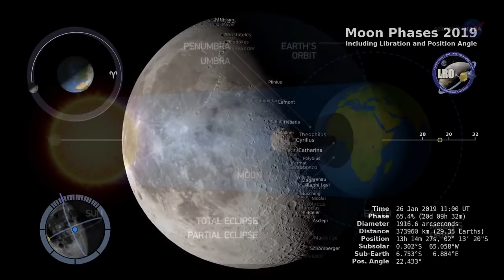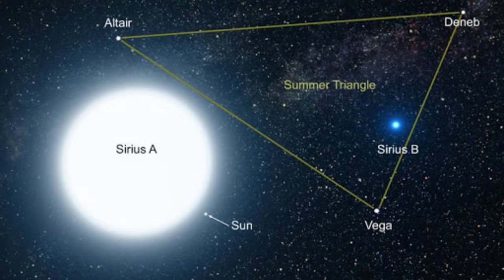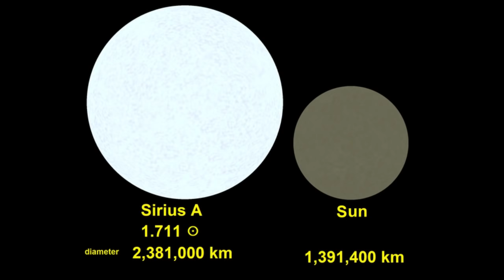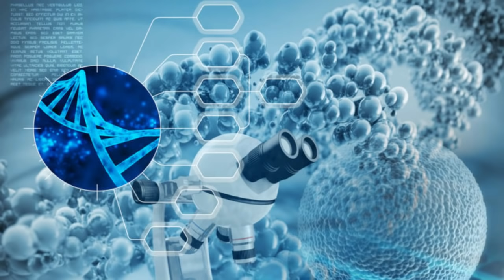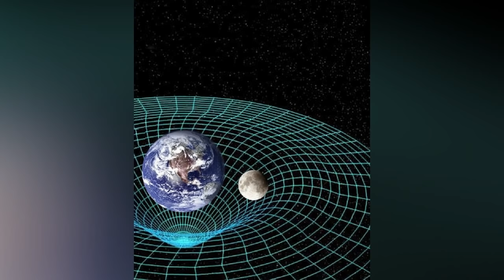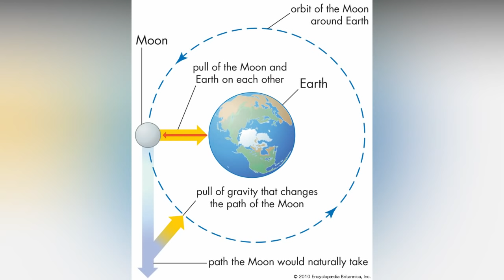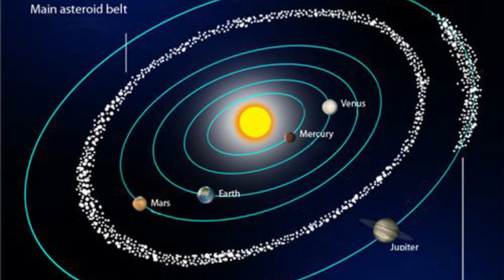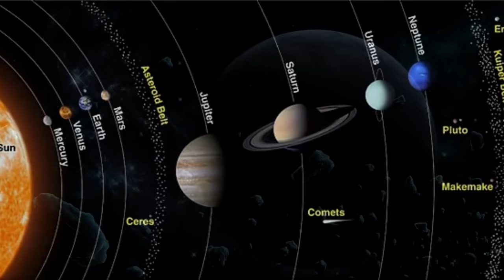Luna este Nava Cosmica a Extraterestrilor din Sistemul Sirius A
Surse/Credits
The Etheric Crystal: The Third Tunnel (Transylvania) by Radu Cinamar and Peter Moon

cartea Cristalul eteric, al treilea tunel, autor Radu Cinamar